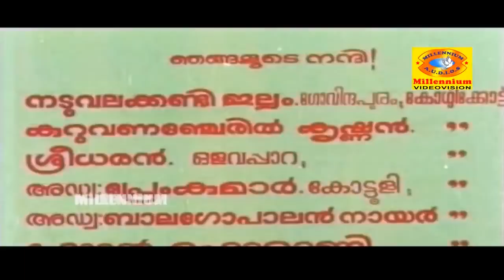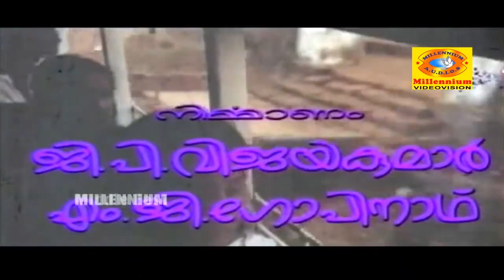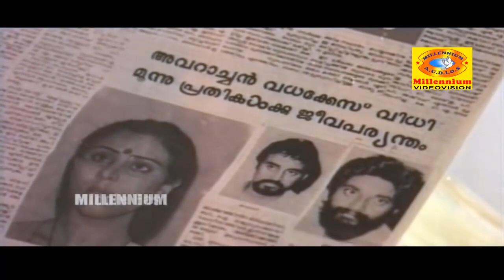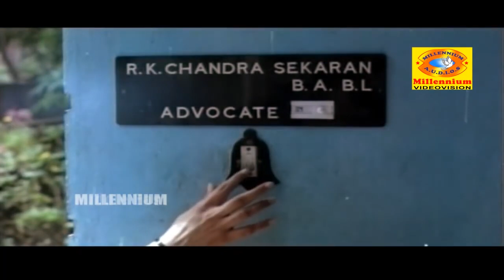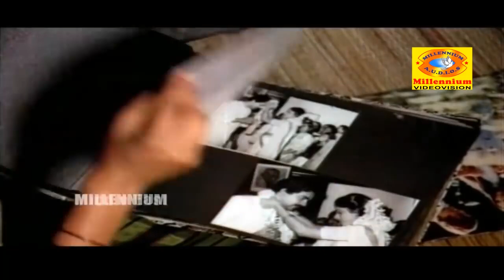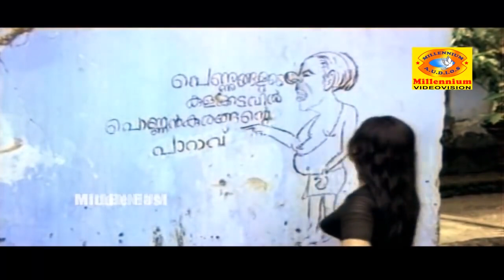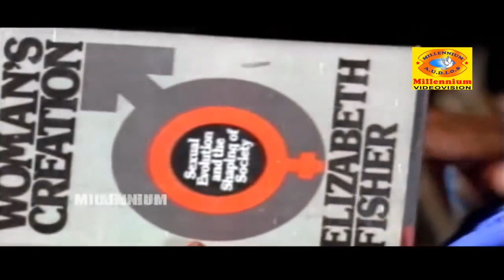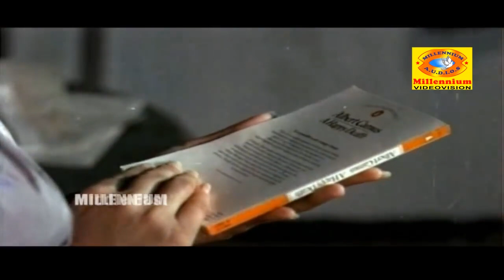Panchagni | Mohanlal Super Hit Movie | Geetha | Nadia Moidu | Malayalam Full Movie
Watch Panchagni | Mohanlal Super Hit Movie | Geetha | Nadia Moidu | Malayalam Full Movie

      Panchagni (lit. 'Five fires') is a 1986 Indian Malayalam-language drama thriller film directed by Hariharan and written by M. T. Vasudevan Nair. The story is loosely inspired from the life of naxalite K. Ajitha who was part of the naxalite movement in Kerala in the 1960s. The film tells the story of Indira, a naxalite who comes out from prison on parole, she is serving a life sentence for killing a landlord.[1] It stars Mohanlal, Geetha, Nadia Moidu, and Thilakan. The film features songs composed by Bombay Ravi and a score by Pukazhenthi. Cinematography was done by Shaji N. Karun.

Plot
  The movie revolves around the incidents in a two-week period, when Indira (Geetha), a Naxal activist is out in parole. She is serving life sentence in the central jail, Cannanore after being charged for the murder of Avarachan, a landlord, who she had witnessed kill a young tribal woman after she was raped and impregnated (by him).

Indira's mother, a former freedom fighter who is on her deathbed, is relieved to see her, and is under the impression that she is free now. Her younger sister Savithri (Nadiya Moidu), her husband Prabhakaran (Devan) and her nephew are happy to have her back home. But her younger brother, Ravi (Meghanathan), an unemployed youth, addicted to drugs is angered by her mere presence, blaming her for his inability to secure a good job. Indira's older brother who is home from Delhi to perform the death rites of her mother refuses to even talk to her, and leaves after a big quarrel, leaving his nephew to do the rites. Most of her acquaintances are intimidated by her, except her old classmate Sharadha (Chitra). Sharadha had married her college sweetheart, Rajan (Murali) and lives close to Indira's home.

Rasheed (Mohanlal), a freelance journalist, tries to get an interview with Indira, she declines initially and is annoyed by his persistence.

As the days pass on, Indira feels unwanted, and ends up having no place to live. Savithri suspects an affair between her husband and Indira, making it hard for Indira to stay with them. Sharadha's husband has changed a lot in years, has degraded himself into a womanizer, and Indira can't stay with them either. Ultimately, Indira asks Rasheed for help and ends up staying at his place.

With time, Indira and Rasheed get closer, and a lovely relationship blossoms between the two. As Indira is nearing the completion of her parole, Rasheed, with great difficulty, succeeds in getting the government remission order in time, so that Indira no longer has to go back to jail. By this time, Savithri and Ravi reconcile with Indira, and are overjoyed to hear about her release. Indira rushes to Sharadha's place to share the good news, but there she is shocked to see Sharadha's servant being gang-raped by her husband Rajan and friends. True to her righteous self, Indira ends up shooting Rajan with his hunting rifle and ultimately surrenders herself at the police station.